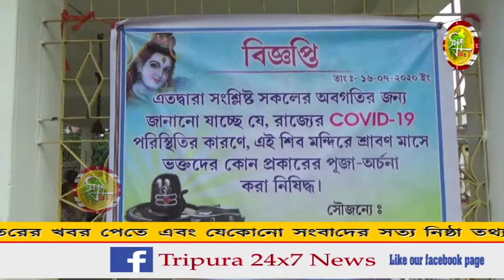আজ থেকে শুরু হল মহাদেবের শ্রাবন মাসের বিশেষ পূজা